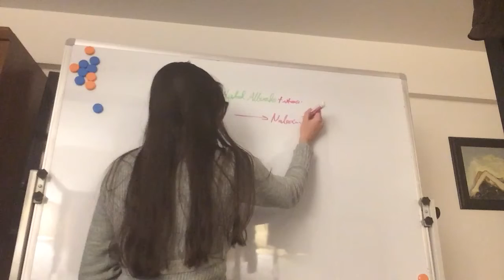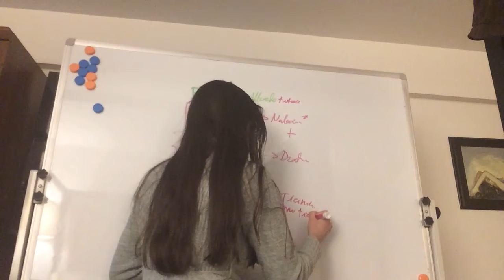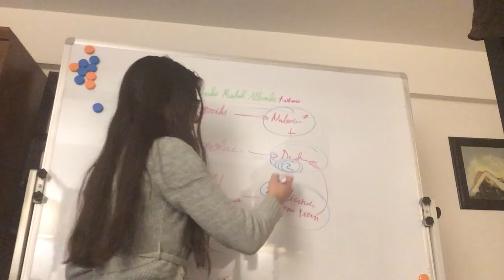Manejo Paciente Intoxicado y Estado Mental Alterado. Tratamientos Intoxicaciones. Urgencias.